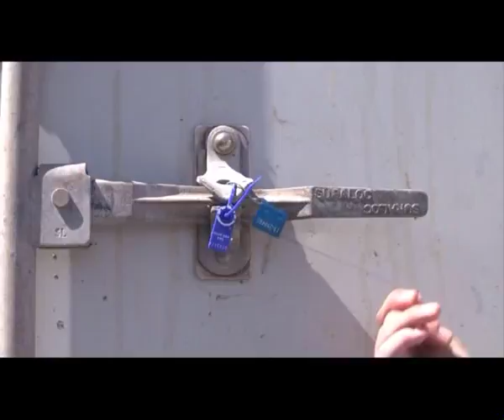11 korrik 2017 LAJMI 4PZ